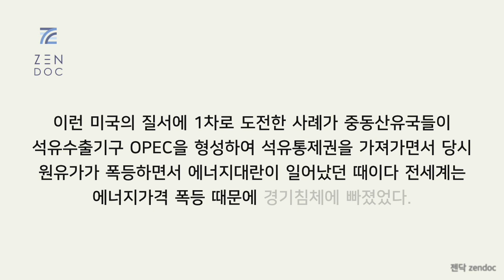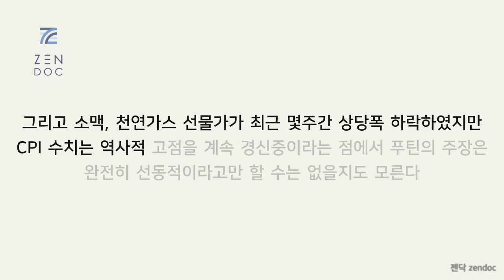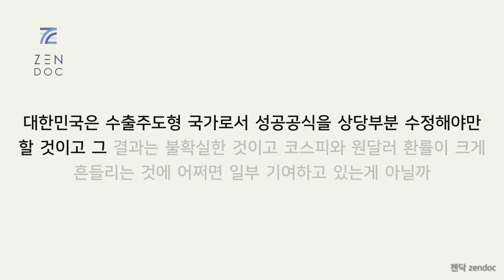코스피가 특히 약세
동아시아에서 유독 한국,대만 증시가 일본, 중국, 호주에 비해서 더 떨어지고 있다

전자는 수출주도형 국가이고 후자는 자국 소비시장이 크고 보다 자기충족적인 국가이다

대한민국은 2차세계대전 이후 미국의 주도하에 진행된 세계화의 혜택을 가장 많이 본 나라이다.

전후 미국은 여러가지 이유로 유럽,일본을 기아에서 구하고 산업과 소비시장을 키웠고 그 다음으로 한국, 멕시코 그 다음으로 중국, 인도 등 순차적으로 라운드별로 세계화를 진행하여 시장을 키우고 달러를 키우고 공동번영을 구가했다

이런 미국의 질서에 1차로 도전한 사례가 중동산유국들이 석유수출기구 OPEC을 형성하여 석유통제권을 가져가면서 당시 원유가가 폭등하면서 에너지대란이 일어났던 때이다 전세계는 에너지가격 폭등 때문에 경기침체에 빠졌었다. 2차로는 일본의 반도체, 자동차 제조업이 미국 산업계를 초토화하며 벌어들인 돈으로 미국의 상징물과도 같은 부동산들을 사들이면서 미국인들이 정신적으로 크게 충격받았고 플라자합의로 엔고로 종결된 사건이 있었고.

3차는 지금 진행중인 중국과 러시아의 미국 리더십 흔들기인 것 같다. 2008년 미국 금융공황은 미국식 자본주의는 지속가능한가 심각한 오류가 있는 것 아닌가라는 의문을 만들었고 실제로 중공은 이때부터 태도를 달리하여 키신저와 협력한 등소평의 도광양회에서 시진핑의 중국몽으로 선회하여 영국과의 아편전쟁 치욕을 씻고 미국의 리더쉽을 대체하겠다는 도발을 시작했다

러시아 또한 우크라이나전쟁을 일으키고서 유가,식품가격 폭등이 발생했고 각국 중앙은행의 금융정책만으로는 해결이 어려운 끈끈한 인플레이션 때문에 소비위축과 투자위축 경기후퇴의 위험성이 높아지며 전세계가 고통받는 이때 미국을 비롯한 서방을 향해 원유,식품 가격상승에 따른 인플레 문제는 우크라이나 전쟁 때문이 아니라 미국과 유럽의 제로 혹은 마이너스금리 QE남발 같은 영미식 자본주의의 구조적인 문제라면서 미국의 리더쉽 흠집내기를 시도하고 있다

사실 러시아가 우크라이나를 침공하기 전을 반영하는 2월 인플레 CPI 소비자물가지수가 이미 역사적으로 높은 수준이었다 그리고 소맥, 천연가스 선물가가 최근 몇주간 상당폭 하락하였지만 CPI 수치는 역사적 고점을 계속 경신중이라는 점에서 푸틴의 주장은 완전히 선동적이라고만 할 수는 없을지도 모른다

그러나 이런 중국과 러시아의 세계를 향한 위협은 에너지, 식품, 생산, 물류, 소비시장에 엄청난 적체, 불확실성을 던지고 있고 투자심리는 얼어붙고 6개월 예상영업이익은 경제 위축으로 인하여 쪼그라들고 예상PER은 주식가격이 폭락했음에도 불구하고 떨어지지 않게 됨에 따라 주식시장은 여전히 공포에 쌓여 있게 되고.

미국의 판도 아래 성장해 온 대한민국의 원화가치는 원달러 1300원을 넘어가면서 두렵게 되었다.

세계화의 종말인가? 아니면 미국은 이번에도 도전에 응전하여 승리할 것인가? 미 국무부 장관은 바이든 정부의 인플레와의 전쟁이 중간선거의 승패에 결정적이라는 것을 알면서도 이번 기회에 러시아의 힘을 빼놔야된다며 우크라이나의 지원을 계속하고 있는 것은 인플레 물가상승으로 인한 국민들의 불편 불만과 자산시장 폭락보다 국제질서의 확립이 더 중요하다는 것을 보여준다

만약에 미국이 이번에도 러시아와 중국의 힘을 빼고 질서를 회복한다면 다시는 에너지로 장난치며 도전하는 세력이 나타나지 않도록 하기 위해서 뭔가를 할 것 같다 예를 들어 핵융합을 2050년에서 2030년으로 앞당기는 것, 2012년 일본 후쿠시마 원전사태 이후로 방사능유출에 대한 우려가 높아졌지만 더 안전한 방식의 소형원전(SMR 등)사업, 결국 비용과 기술의 문제이겠지만 달표면에서 헬륨3 체취하는 것, 지구궤도에 거대한 태양광 집광기 설치하기, 테슬라가 주장하는 것처럼 전기차를 가정의 자가에너지생산 스마트그리드의 중심으로 만드는 것 등의 대책. 이렇게 되면한국은 한단계 업그레이드 된 미국의 파트너로 다시 한번 번영을 되찾겠지만.

만약에 중국과 러시아 그리고 BRICS 같은 지역강국들이 마침내 미국의 판도를 깨트리고 세계화가 무너지고 지역단위 소규모 블록화로 나아간다면 대한민국은 수출주도형 국가로서 성공공식을 상당부분 수정해야만 할 것이고 그 결과는 불확실한 것이고 코스피와 원달러 환률이 크게 흔들리는 것에 어쩌면 일부 기여하고 있는게 아닐까

역사적으로 혹독한 폭락장에서 주식에 물리니까 온갖 생각이 다 든다 괴롭다

​​카톡/전화/앱으로 비대면진료 처방 · 진료의뢰서 · 통원확인서